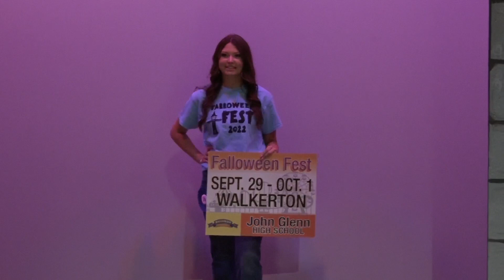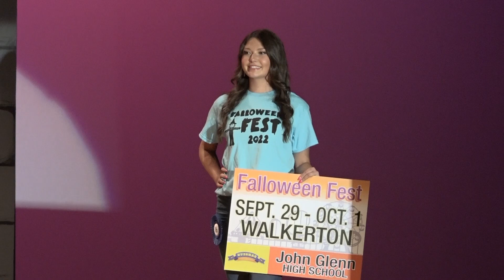Theme Wear & Introductions 👸 2023 Marshall County Blueberry Festival Scholarship Pageant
recorded Saturday, June 17, 2023